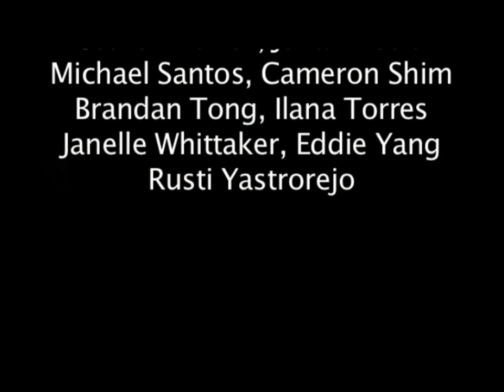Kinesis 2013 (Must) Believe in Something || Choreography by: Liezel Marie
Music by: Sid Siram - Believe in Something Cover
Kirk Franklin: Lean On Me

COSMIC DANCE CREW
Choreography by: Liezel Marie
Dancers: Allen Chung, Liezel Marie, Rowena Garcia, Natsuki Ishihara, Mariko Iwabuchi, Daniel Johnson, Shellie Livingston, Jonatha Lorico, Courtney Magleby, Talia Magleby, Tabatha Mills, Clint Nilo, Steven Nunez, Julian Recio, Michael Santos, Cameron Shim, Brandon Tong, Ilana Torress, Janelle Whittaker, Eddie Yang, Rusti Yastrorejo